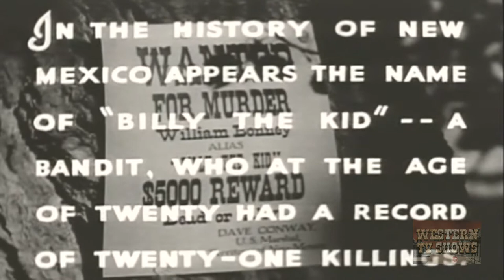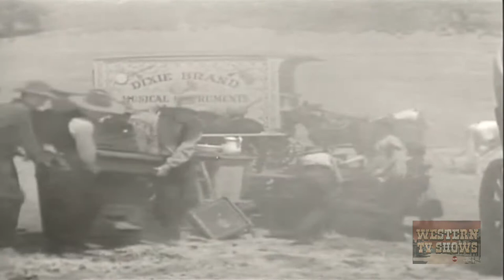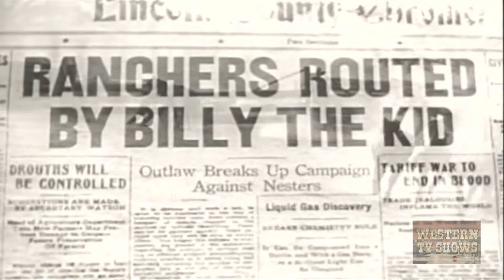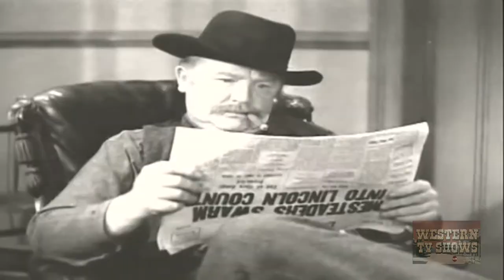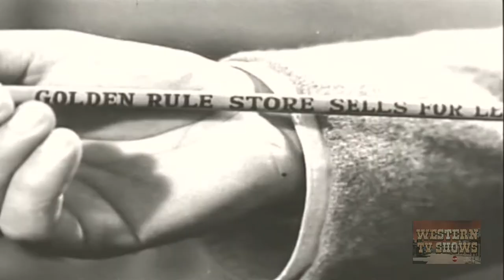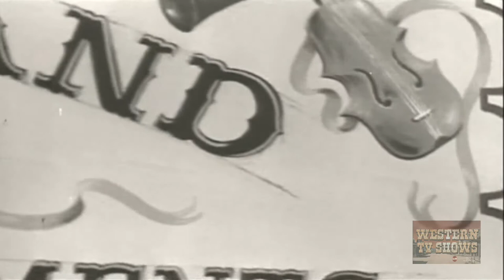Billy the Kid Returns (1938) | Full Movie | Roy Rogers | Trigger | Smiley Burnette | Joseph Kane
Billy the Kid Returns (1938) Full Movie featuring Roy Rogers, Smiley Burnette, Lynne Roberts & is directed by Joseph Kane. Written by Jack Natteford.

After Pat Garrett kills Billy the Kid, Billy's look-alike Roy Rogers arrives and is mistaken for him. Although a murderer, Billy was on the side of the homesteaders against the large ranchers. As Billy's death is unknown, Roy gets Garrett to let him pose as Billy to continue the fight, but without the killing.